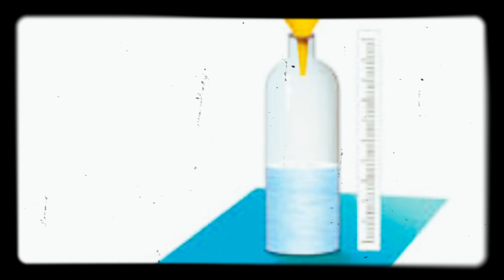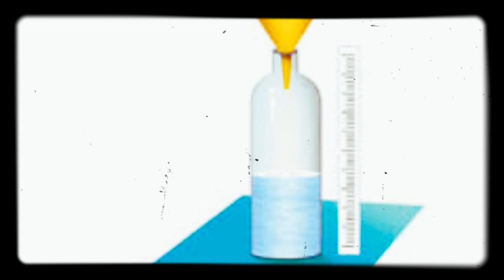ஆட்டுக்கல்லை வைத்து மழையை கணக்கிடும் முறை | மழைமானி | Wet grinder (ஆட்டுக்கல்) |Tamil |Paramaguru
உங்களுக்கும் தெரிய வாய்ப்பில்லை.! தெரிந்து கொள்ளுங்கள் பழந்தமிழரின் ஆட்டுக்கல் மழைமானி என்றால் என்ன.?

ஆட்டுக்கல் என்பது வெறுமனே மாவு அரைப்பதற்கு மட்டுமல்ல ,அந்தக் காலத்தில் அதுதான் மழைமானி. வீட்டு முற்றத்தில்தான் பெரும்பாலும் ஆட்டுக்கல் இருக்கும். முதல்நாள் இரவில் மழை பெய்திருந்தால் அதன் குழிக்குள் நீர்நிறைந்திருக்கும். அந்நீரை விரலால் அளந்து பார்த்து அது ஓருழவுக்கு ஏற்ற மழையா அல்லது ஈருழவுக்கு ஏற்ற மழையா என்பதை அறிந்துக்கொள்வர்.

மழைப்பொழிவின் பழைய கணக்கு முறை “செவி” அல்லது “பதினு” எனப்படும். இது 10 மி.மீ அல்லது 1 செ.மீட்டருக்கு சமமானது. மழையின் அளவுக்கும் நிலத்தின் ஈரப்பதத்துக்கும் தொடர்பு உண்டு. இதனை ‘பதினை’ என்றனர். அறிவியல் கணக்குபடி 18 மி.மீ வரை மழை பெய்தால்தான் அதை முறையாக மண் உறிஞ்சிடும். ஆக எத்தனை “பதினு” மழை பெய்திருக்கிறது எனத் தெரிந்துக்கொண்டு முதல் உழவுக்கு அணியமாவார்கள்.

மழைக்குப் பெய்திறனின் அடிப்படையில் தமிழில் பெயர் வைக்கப்பட்டிருந்தது.

“தூறல்” – பசும்புல் மட்டுமே நனைவது. விரைவில் உலர்ந்துவிடும்.

“சாரல்” – தரைக்குள் ஓரளவு நீர் செல்லும்.

“மழை” – ஓடையில் நீர்ப்பெருக்கு இருக்கும்.

” பெருமழை” – நீர்நிலைகள் நிரம்பும்.

” அடைமழை” – ஐப்பசியில் பெய்வது

” கனமழை” – கார்த்திகையில் பெய்வது..

இதையே அறிவியல் வேறுவகையில் கூறுகிறது:

மழைத்துளியின் விட்டம் 0.5 மி.மீட்டருக்கு குறைவாக இருந்தால் அது தூறல்.

அதுவே விட்டம் 0.5 மி.மீட்டருக்கு மேல் இருந்தால் அது மழை.

4-6 மி.மீட்டருக்கு மேல் துளியின்விட்டம் இருக்குமானால் அது கனமழையாகும்.

மழையைப் பற்றித் திருவள்ளுவர் ஈராயிரம் ஆண்டுகளுக்கு முன்னரே மாறாநீர் என குறிப்பிட்டிருக்கிறார். இந்த உலகம் தோன்றியபோது எவ்வளவு நீர் இருந்ததோ அதில் ஒரு துளிக்கூடக் குறையவும் இல்லை கூடவும் இல்லை என்பதை நாம் ஏற்கனவே அறிந்தோம். அதாவது உலகில் இதுவரையுள்ள நீர், நிலையானது, அளவு மாறாதது என்கிறார்.

கூறாமை நோக்கிக் குறிப்பறிவான் எஞ்ஞான்றும்

மாறாநீர் வையக்கு அணி.

(குறள் 701)

இங்கு மாறாநீர் என்பது நீரின் தன்மையைக் குறிக்கும் எனச் சிலர் பொருள் கூறுவது பொருத்தமன்று என்று குறிப்பிடுவார்

பழ.கோமதிநாயகம். நிலத்திற்கு ஏற்ப நீரின் தன்மை மாறுபடும் என்பதை வள்ளுவரே பிறிதோர் குறளில் கூறியிருப்பதை அவர் சுட்டிக்காட்டுகிறார்

நிலத்தியல்பால் நீர்திரிந் தற்றாகும் மாந்தர்க்கு

இனத்தியல்ப தாகும் அறிவு.

(குறள் 452)

எனவே வள்ளுவர் ‘மாறாநீர்’ எனக் குறிப்பிடுவது நீரின் அளவைத்தான் என்பது தெளிவாகிறது.

ஒரு உழவு மழை :

‘பொதுவாக ஊர்ப்புறங்களில் மிக அதிகமாக 5 செ.மீஅளவுக்கு மழை பெய்தால் ஒரு உழவு மழை என சொல்வது உண்டு.பூமியில் ஒரு அடி ஆழத்துக்குத் தண்ணீர் இறங்கியிருந்தால், அது ஒரு உழவு மழை. ஓரிரு முறை நல்ல மழை பெய்தாலே இலகுவான மண்ணில் ஓர் அடி ஆழத்துக்குத் தண்ணீர் இறங்கியிருக்கும்.’

நிலத்தடி நீரைக் காப்பாற்ற பனை மரங்களை வெட்டுவதை தவிர்க்கவும்.

பனையை வெட்டினால் நதிகள் வறண்டு போகும்...

ஆயிரம் ஆயிரம் ஆண்டுகளுக்கு முன்பே நீர் மேலாண்மையில் நம் முன்னோர்கள் சிறந்து விளங்கினர்.

அவர்கள் அவர்களுடைய தேவைக்கு மட்டும் எந்த காரியத்தையும் செய்யவில்லை, அவர்களுடைய சந்ததிகள் இந்த பூவுலகில் வாழும் வரை பயன்பெற எண்ணியே அனைத்து காரியங்களையும் செய்தனர்..

அவர்கள் பல குளங்களை வெட்டினார்கள் என்று நம் அனைவருக்கும் தெரியும்...

ஆனால் குளங்கள் வெட்டப்படுவதால் மட்டும் நிலத்தடி நீர் மட்டம் உயர்ந்து விடாது..

இதனை உன்னிப்பாக கவனித்த அவர்கள் குளத்தை சுற்றியும் பல ஆயிரம் பனைமரங்களை நட்டு வளர்த்தனர்...

இதன் காரணம் என்னவென்றால் பனைமரத்தை தவிர அனைத்து மரங்களின் வேர்களும் பக்கவாட்டில் மட்டுமே பரவும் ஆனால் பனைமரம் மட்டும் செங்குத்தாக நிலத்தடி நீர் வழிப்பாதையை தேடிச்செல்லும்.

அதுமட்டுமில்லாமல் தனது வேரை குழாய் போன்று மாற்றி தரைப் பகுதியில் உள்ள நீரை நிலத்தடி நீர்ப்பாதைக்கு கொண்டு செல்லும்.

இதனால் அனைத்து நிலத்தடி நீர் வழிப்பாதையிலும் நீர் நிரப்பி அது உற்றாக அருகில் உள்ள ஆறுகளில் மட்டுமில்லாமல் பல நூறு மைல்கள் அப்பால் உள்ள ஆறுகளிலும் பெறுக்கெடுத்து வற்றாத ஜிவ நதியாக ஓட வழிவகை செய்யும்...

இந்த பனைமரங்களை வெட்ட வெட்ட ஒவ்வொரு நதியாக வறண்டு கொண்டே வரும் என்பது மட்டும் உண்மை...

நதிகளை காப்பாற்ற பனைமரங்களை வெட்டுவதை தவிர்க்கவும்...

மனிதனுக்கு இந்த உலகில் விலை மதிப்பற்ற செல்வம் அறிவு..!

பலமான ஆயுதம் பொறுமை..!

மிகச்சிறந்த பாதுகாப்பு உண்மை..!

அற்புதமான மருந்து புன்னகை..!

சிந்தித்து செயலாற்றுங்கள்.

                                                                                                                நன்றிகள்.